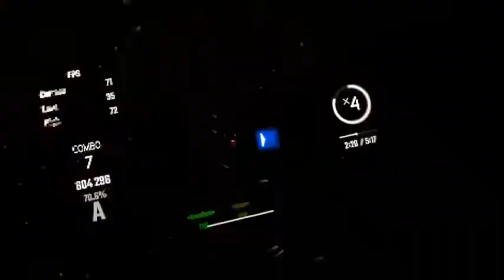[BEAT SABER] Cycle Hit - Kasai Harcores [Expert+]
I DID IT, YASSSSSSS (over 10 attemps)
This is an Official map so just open your game and you will see it
Mods I used:
Saber: Minimalist V1
Miss and bad cuts replaced with HA! and R.I.P
FPS counter
Score Visualizer
want more powerful mod? visit the powerful beat saber modding discord group
(as always)